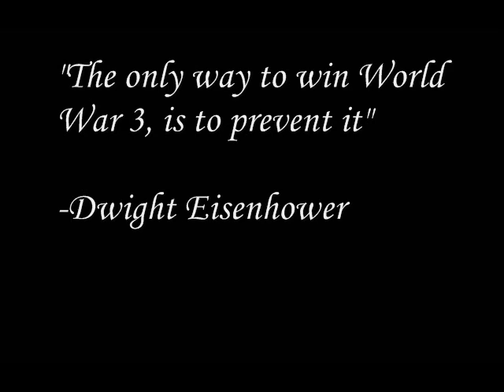Face of Death - Nuclear Explosions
Face of Death - Nuclear Explosions A mix of nuclear test clips. what a bad power, we are all on the same rock